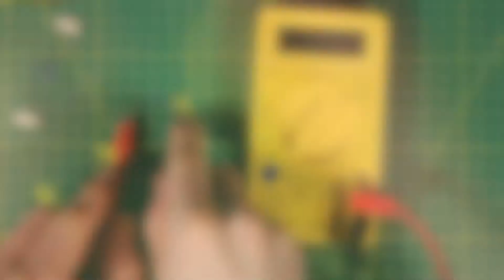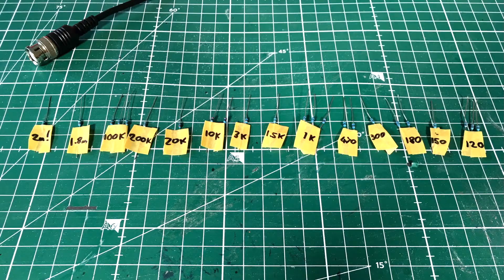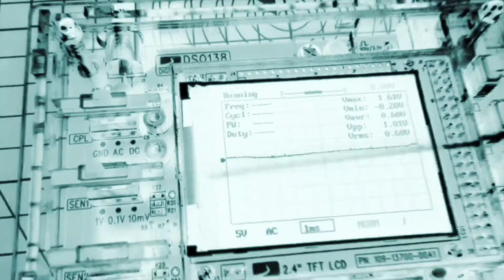Making The DS0138 Digital Oscilloscope Kit (+ XR2206)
Welcome to Mog's Workshop
༼ つ ◕_◕ ༽つ
Let's build a DS0138 Digital Oscilloscope Kit (+ XR2206)!

New Horizons